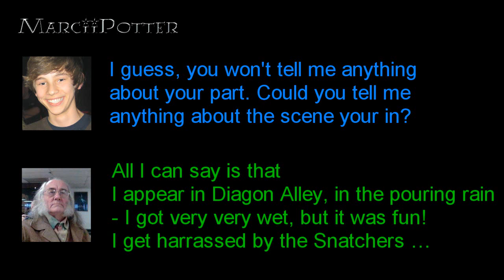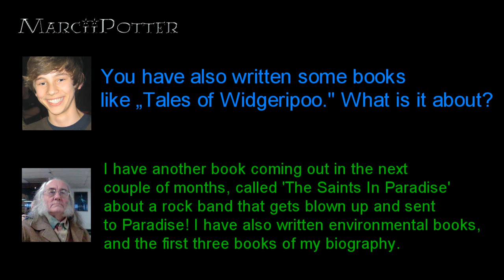Interview with Pete Perry - Exclusive Interview by MarciiPotter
Pete has a little role in the forthcoming movie: Harry Potter and the Deathly Hallows!
[DH Part 1: November 2010 | DH Part 2: July 2011]